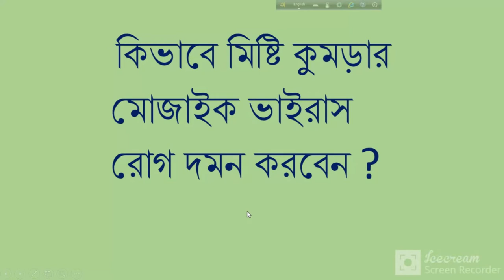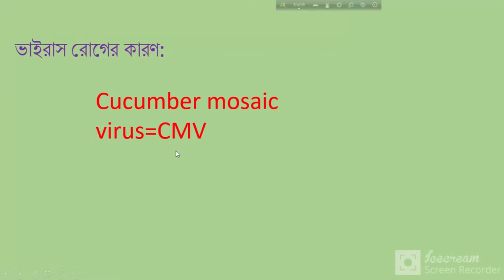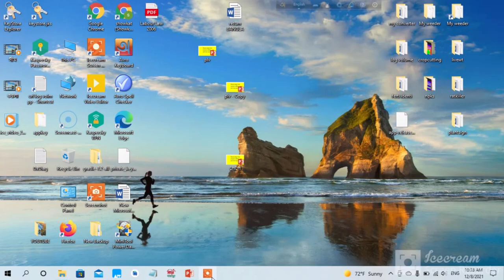কিভাবে মিষ্টি কুমড়ার ভাইরাস রোগ দমন করবেন ?